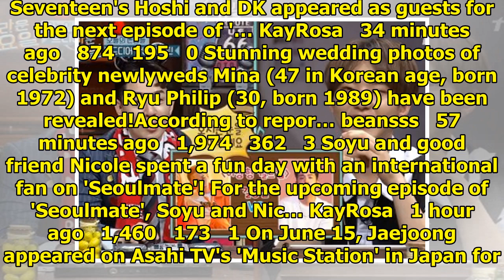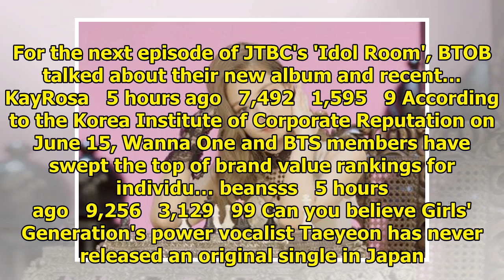allkpop | Breaking K-pop news, videos, photos and celebrity gossip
Former After School member Kahi and actress Park Jin Hee each welcomed a new baby on the same day! O...